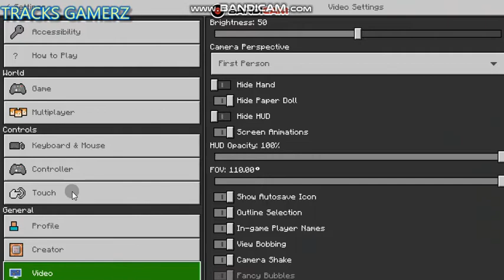minecraft trial pc play farhan khan op